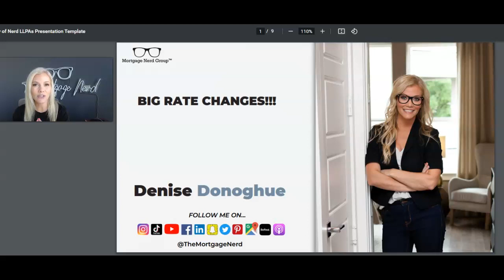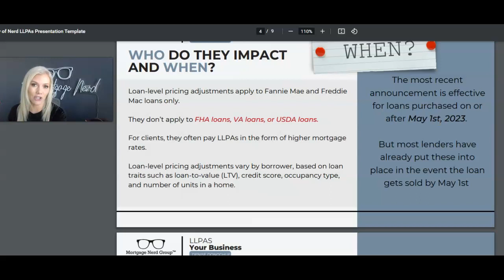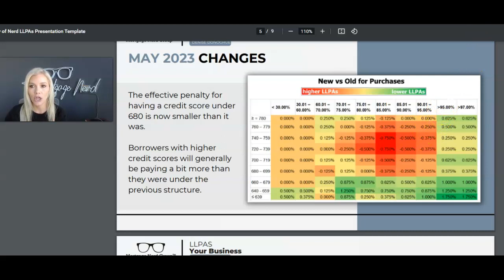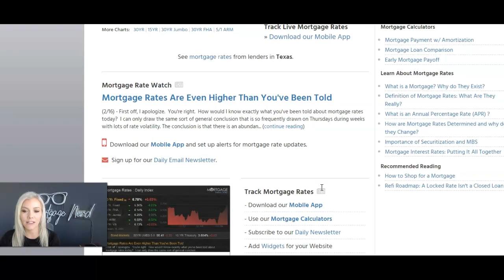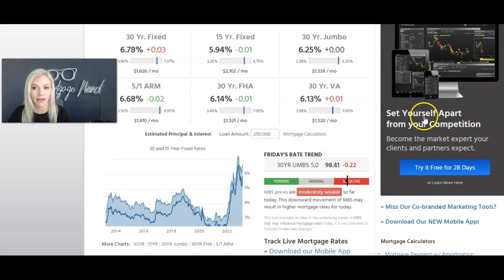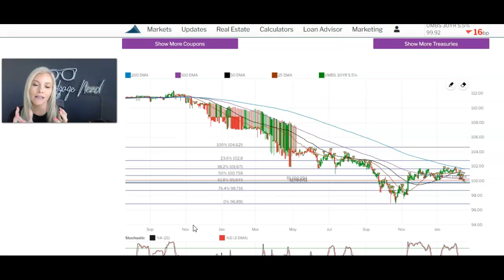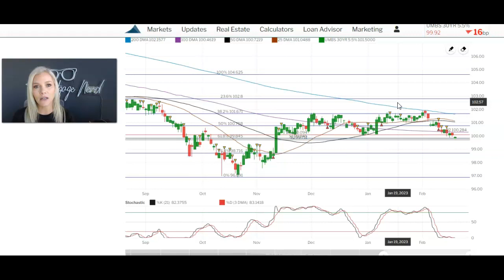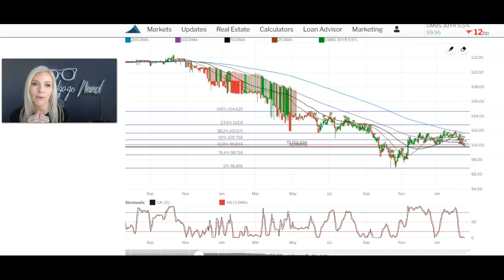Mortgage Rate & Real Estate Update